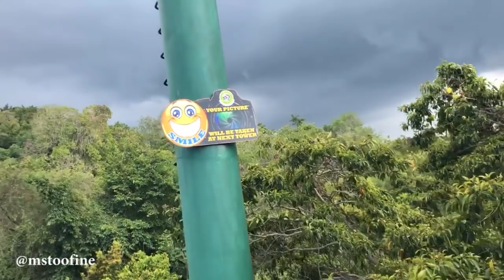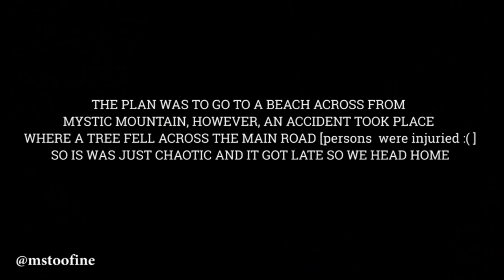Vlog 38: Mystic Mountain, Rainforest Adventures LifeWithMstoofine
FAQ?
Where I'm from and currently living: Jamaica
Age: 27
Camera: IPhone X
Editing Software: Adobe Premiere Pro CC